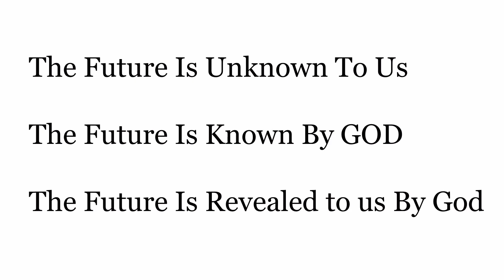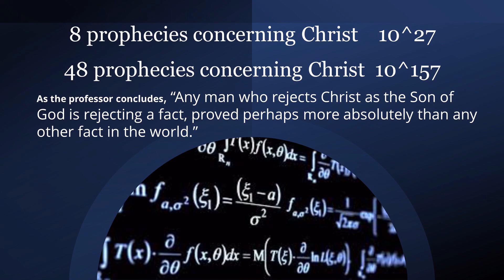Avoiding the Occult: Daniel's Lesson on Seeking God's Truth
Embrace the profound wisdom of Daniel 4 and learn how seeking God's guidance can light your path through even the darkest of times. Don't miss this opportunity to gain insights that will empower and uplift your faith journey.

Recorded: 08/27/23